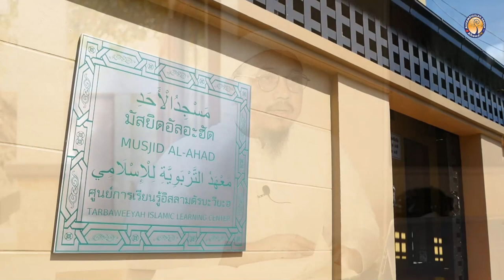AH 3278 อาลิ-อิมรอน อายะห์ที่ 42-51 โดย อาจารย์อับดุลลาตีฟ ตำราเรียง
12.11.65 @ มัสยิดอัลอะฮัด
Tel & Line iD :
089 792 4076 (ดาวุด)
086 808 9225 (อับดุลการีม)
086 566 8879 (อนัส)
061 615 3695 (มุสตอฟา)